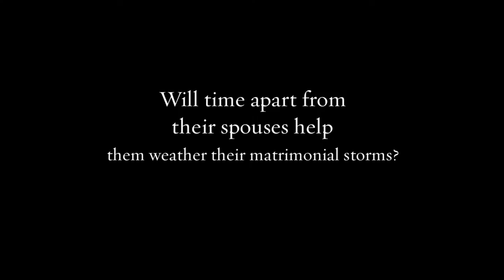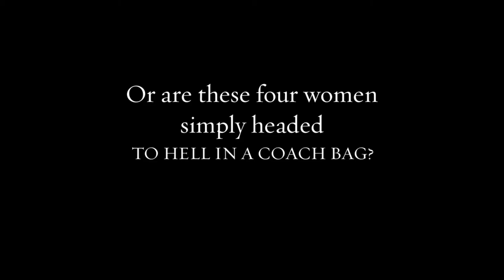TO HELL IN A COACH BAG Book Trailer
Book Trailer for women's fiction/romcom novel ~ Book One in the DEVILISH DIVAS SERIES, TO HELL IN A COACH BAG.
Four lunch ladies on a road trip...